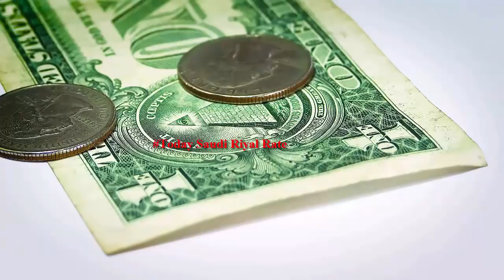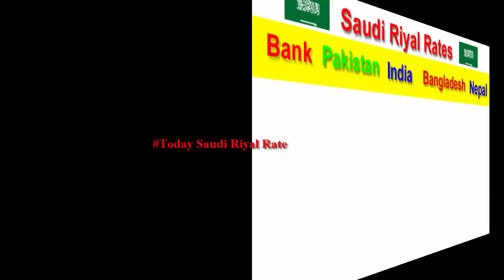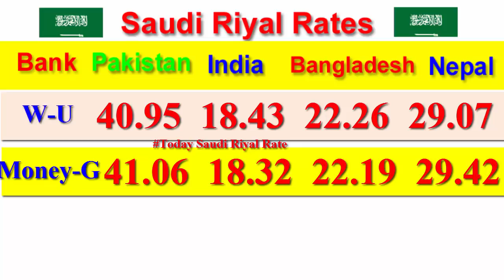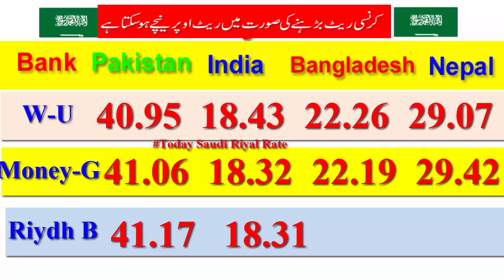Today 19-06-2019 Saudi Riyal Exchange Rate, Today Saudi Riyal Rate, Saudi Riyal rate,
Today 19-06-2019 Saudi Riyal Rate is in this video we will learn about saudi riyal exchange rate, today in india pakistan bangladesh nepal and Many Other countries.